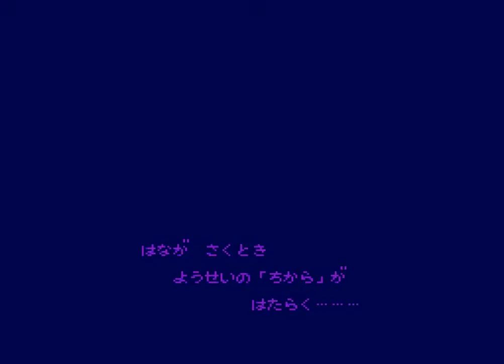[PsychDragoonX] Let's Play Panel de Pon! Part 1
8U ~A Video by PsychDragoonX~ U8